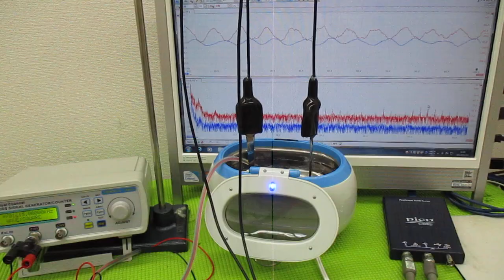超音波システム研究に関する動画 ultrasonic-labo